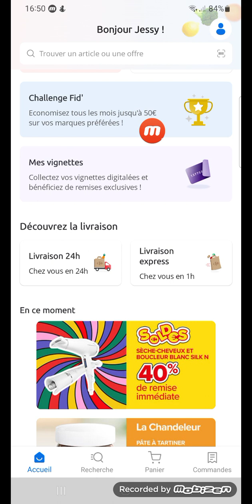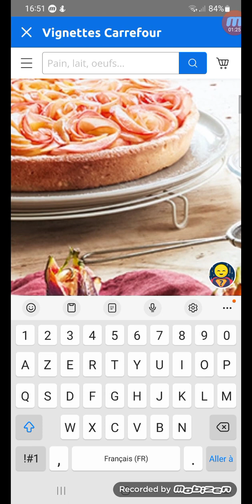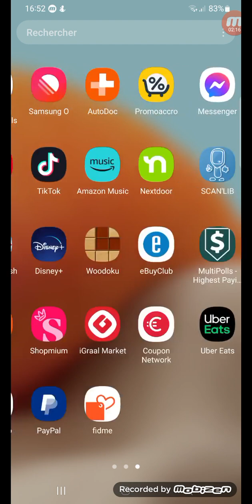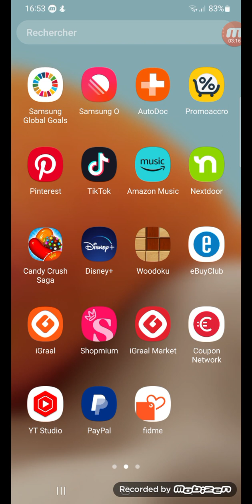Super bon plan Carrefour Vignettes